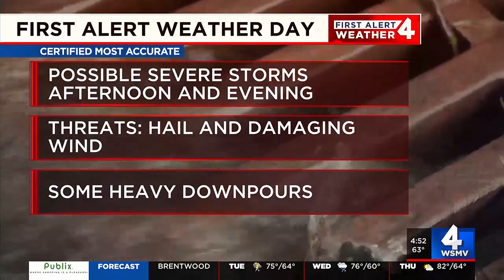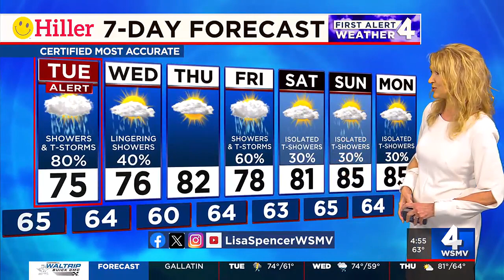Monday evening First Alert Forecast